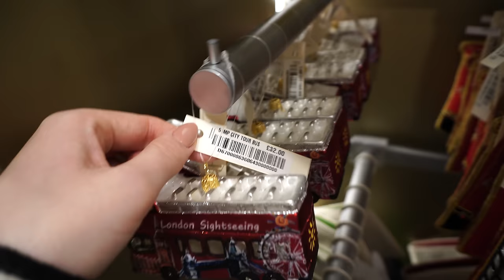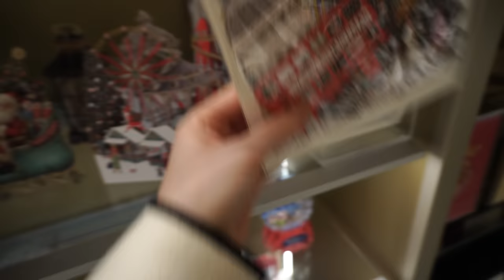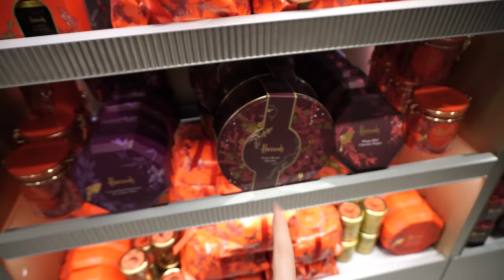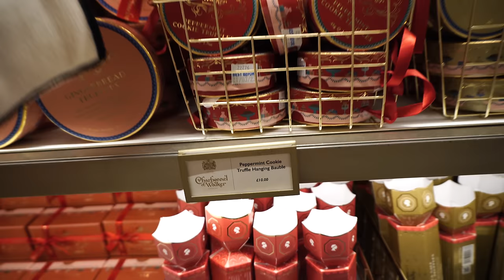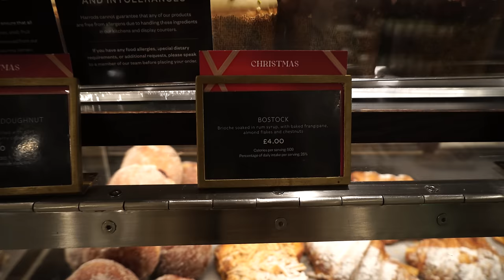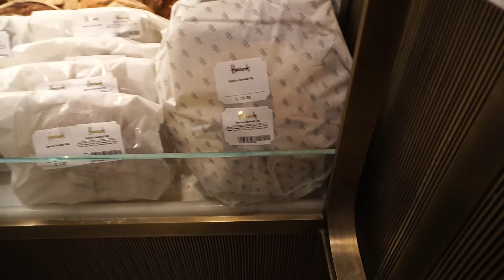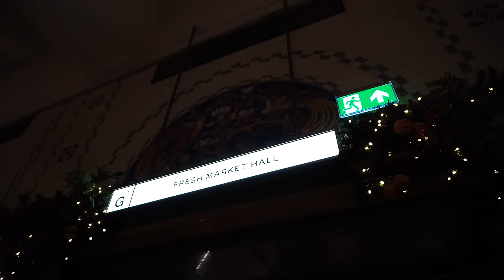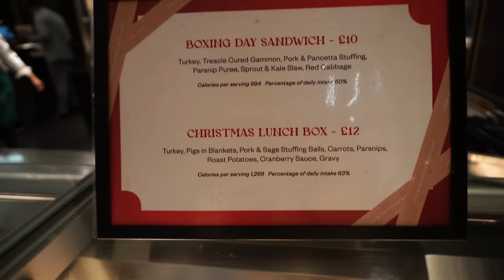HARRODS AT CHRISTMAS 2022 | Luxury Food & Decorations Tour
Come with me on a festive tour of the iconic Harrods in Knightsbridge London for 2022. The most luxury department store in the world, and for me the start of Christmas shopping (or browsing lol). Today I'll take you on a tour of the Christmas store, some gift ideas and then to the gorgeous food hall to see all the festive food.

Please note I had approval to film this vlog.

🎥 I use a Sony A6600 with a 16-50mm lens OR my iphone 13 pro for filming and premiere pro for editing.